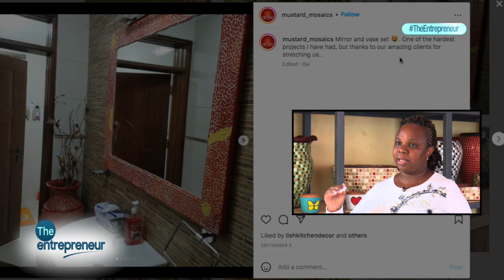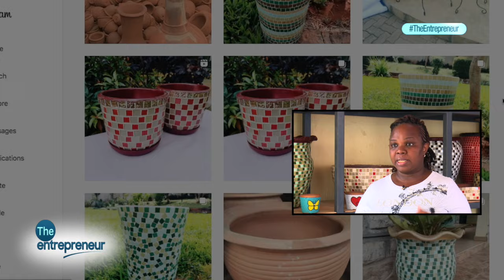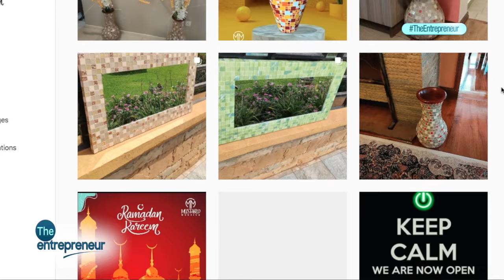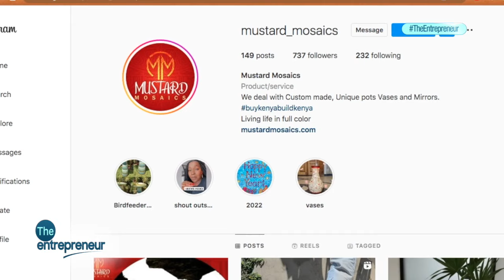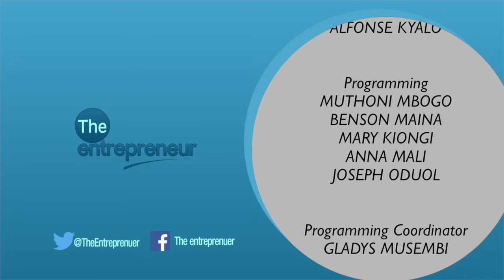Lets Glam Your Compound: The Only Company In Kenya Manufacturing Mosaic Flower Pots